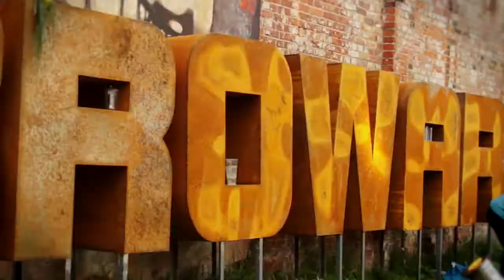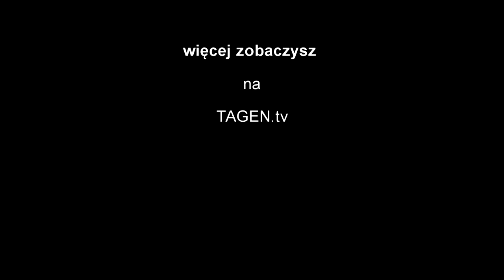Cropp TATTOO konwent - Wrocław 2014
Cropp Tattoo Konwent to cykl wydarzeń poświęconych tematyce tatuażu, który organizowany jest w trzech miastach Polski - Gdańsku, Wrocławiu i Katowicach. Podczas imprezy we Wrocławiu odbyły się spotkania ze światowej sławy tatuatorami, koncerty muzyki niezależnej, pokazy artystyczne i wystawy. Kolejne spotkania jeszcze w tym roku w lipcu - Gdańsk oraz we wrześniu - Katowice.
Nas zainspirowały bardzo ciekawe rozmowy z tatuatorami o ich pracy i filozofii życia - niezwykłe spotkanie od innej strony.

Dziękujemy zespołowi "WARSAW DOLLS" za udostępnienie muzyki.